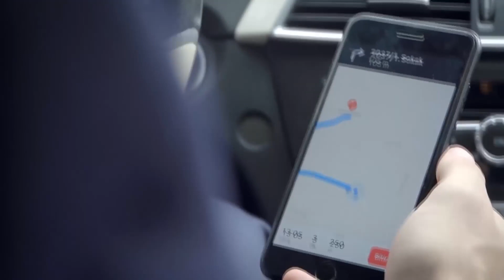Mirza, Babaannesinin Oyununa Geldi | Sevdim Seni Bir Kere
Sevdim Seni Bir Kere 125. Bölüm - Babaannesi, Mirza'ya tatlı bir oyun oynadı.

Leyla ile Evli Kalacaksın!

Dizinin başrollerinde;